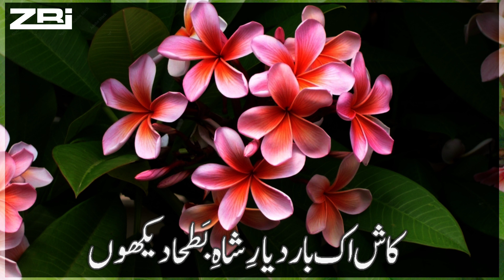Naat Sharif Status | New Naat Status | Whats App Status | Islamic status |ZBI Official